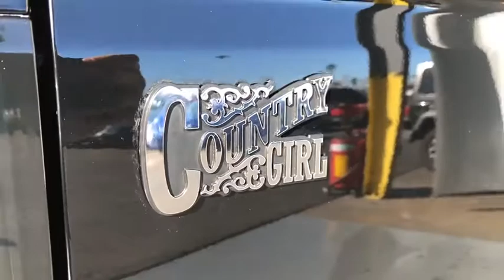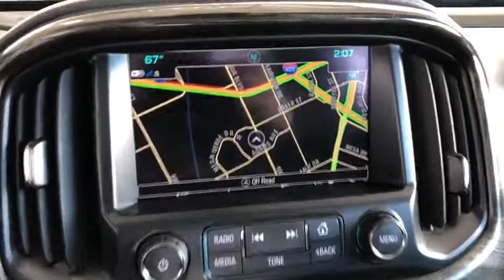2017 Chevrolet Colorado Costa Mesa, Huntington Beach, Irvine, San Clemente, Anaheim, CA TJ15612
2017 Chevrolet Colorado
2017 Chevrolet Colorado 2WD Z71 - Stock#: TJ15612 - VIN#: 1GCGSDEN0H1234908

*** THOUSAND OF $$$ IN UPGRADES *** BLACK RHINO PREMIUM WHEELS, BF GOODRICH ALL-TERRAIN T/A LT265/65R18 TIRES, GO RHINO FRONT & REAR LIGHT BARS, ARIES RUNNING BOARDS, TEXAS EDITION, ONE OWNER, LOW MILES, CLEAN CARFAX. Black 2017 Chevrolet Colorado Z71 RWD 8-Speed Automatic V6 , Alloy wheels, Bose Premium 7-Speaker Audio System Feature, Navigation System.This is a 2017 Colorado Z71with only 8339 miles. This vehicle is Black with Jet Black interior and is in MINT condition. Recent Arrival! Odometer is 19887 miles below market average! PREVIOUS OWNER SPENT THOUSANDS OF $$$ IN CUSTOM UPGRADES. THIS BABY IS LOADED!!! HANDS DOWN THE BEST LOOKING COLORADO ON THE ROAD!!!Awards:* 2017 KBB.com Best Resale Value Awards * 2017 KBB.com 10 Most Awarded BrandsWe choose to take the stress out of the purchasing process. We work with third party sites to determine what is a fair price for our customers to ensure you will be happy with your buying experience. At Orange Coast Auto Group, we select only the best pre-owned vehicles to offer our customers. Our commitment to your peace of mind is our #1 priority.That's why each vehicle has a certified quality inspection, 3-month, 3000-mile Power-train Warranty on each car, our 72-hour/250 mile Love It or Leave It return policy, free CarFax report and clean title guarantee. Shop Easy, Drive Happy!